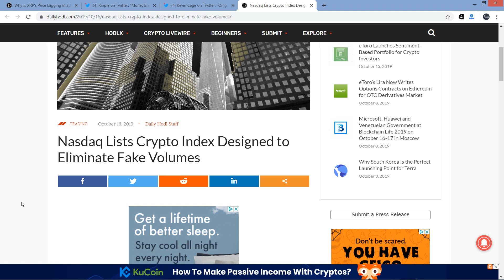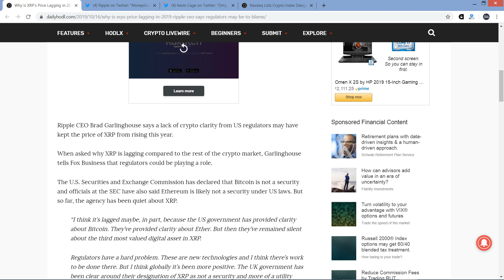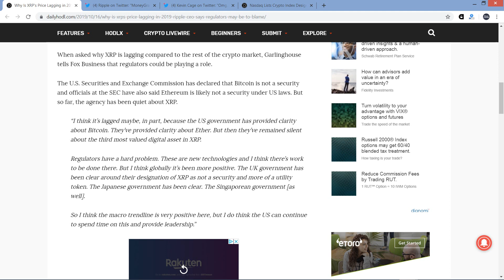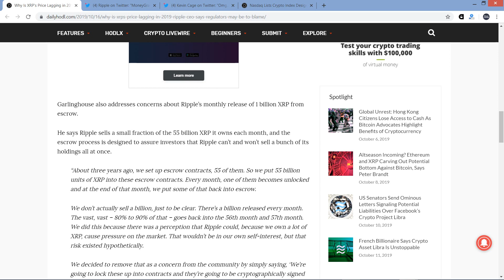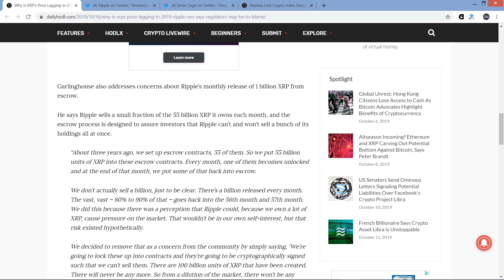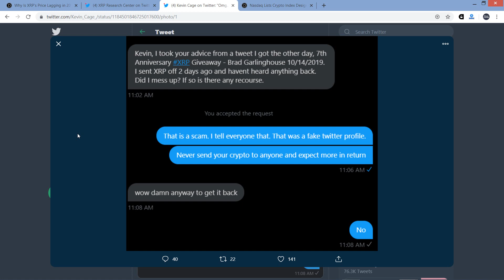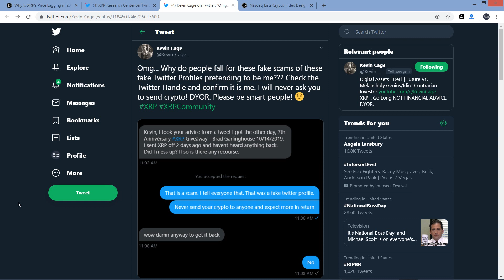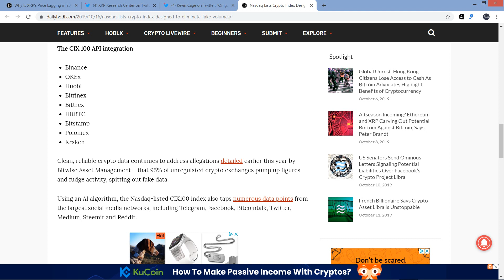Ripple CEO Asked About XRP Price Lagging